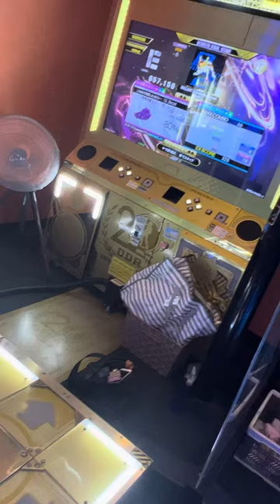【DDRA3】【WAVE】 DDR DDR_A3 DDRA3 入間ラウンドワン 2023/12/16